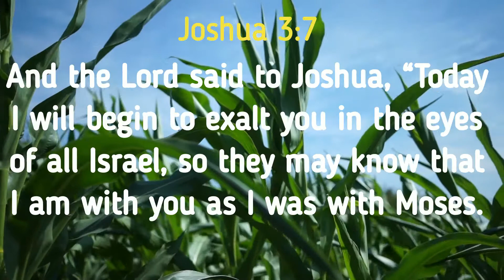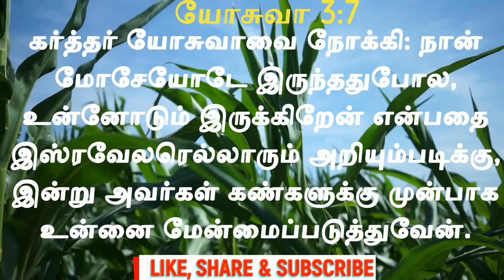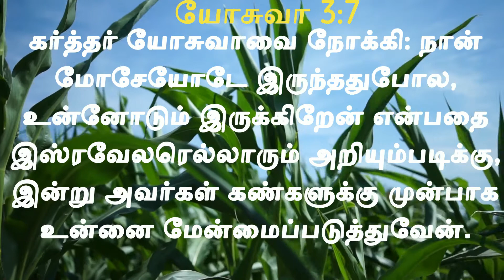Today's bible word||இன்றைய மன்னா||February-10-2020||யோசுவா 3:7||Tamil Bible Verse||Joshua 3:7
இன்றைய மன்னா
February-10-2020
யோசுவா 3:7
Tamil Bible Verse
Joshua 3:7
Todays promise
Todays promise in tamil